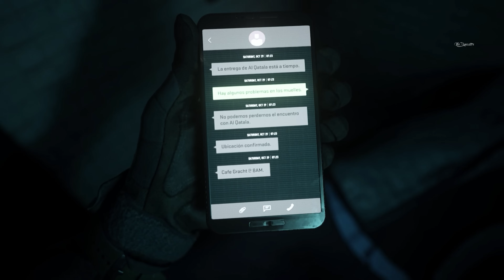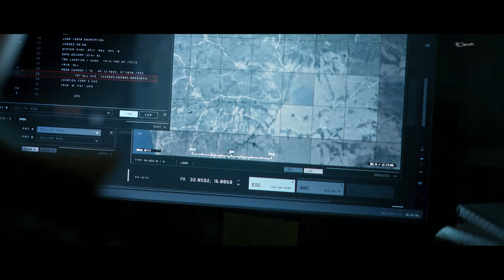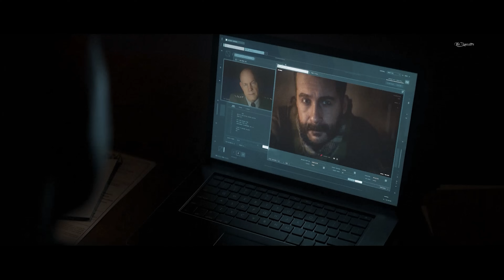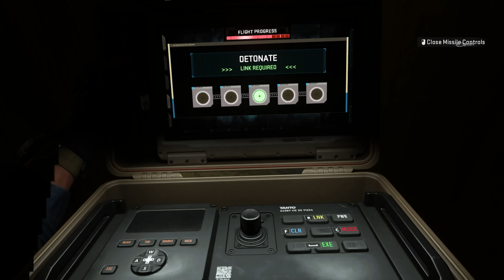COD: Modern Warfare 2 (2022) Story Explained in Hindi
Call of Duty: Modern Warfare II 2022 Story explained in Hindi

Your Support on Social media is appreciated!

Timestamps
Intro 0:00
Story Explained 0:21
Ending Explained 12:14
No Russian 15:57